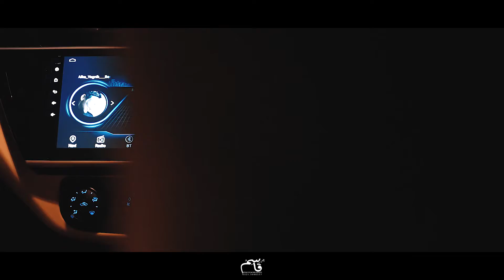Waleed Drive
Jamaluddin Mansoor